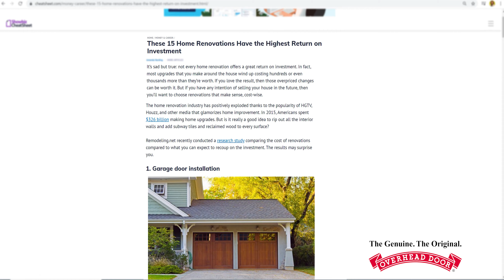Overhead Door Company of Omaha™ - Added Home Value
Adding a new garage door to your home, is has one of the highest returns on investment when it comes to energy efficiency and home resale value.   Call today to find out how Overhead Door Company of Omaha™ can help you.